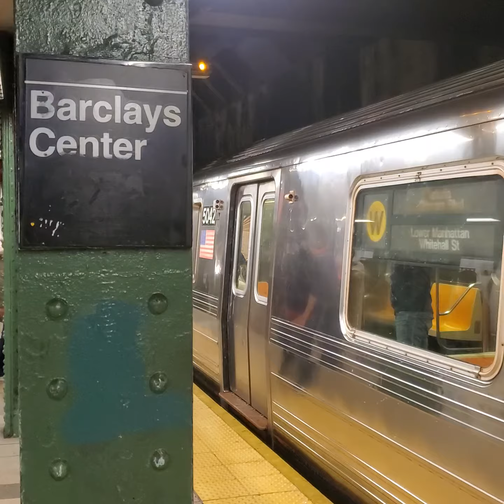NYCT: R46 #5622 (N) + R68A #5042 (W) arriving at Atlantic Avenue - Barclays Center